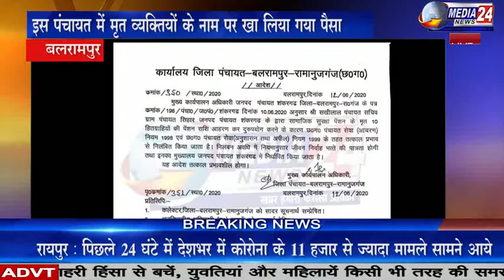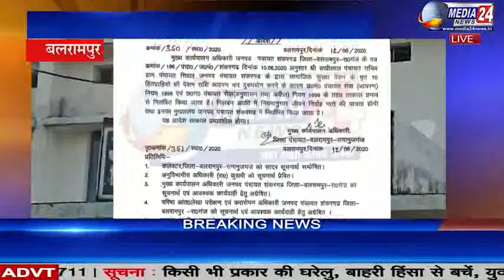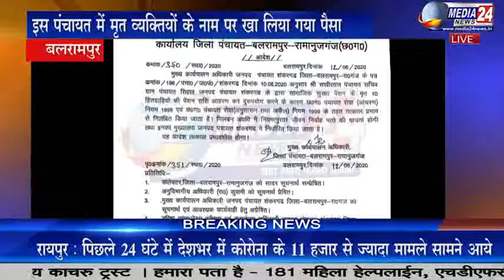यहाँ के पंचायत सचिव ने किया भ्रष्टाचार की सारी हदें पार, मृत व्यक्ति के नाम पर कर रहा था भ्रष्टाचार